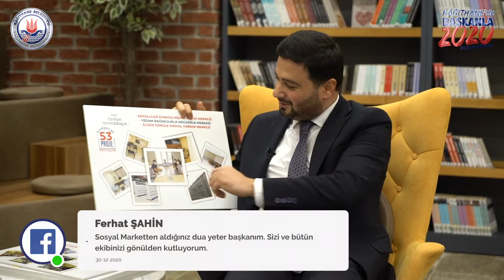“Kağıthane 2020 Değerlendirmesi” başlıklı canlı yayınımızdan keyifli bir kesit.